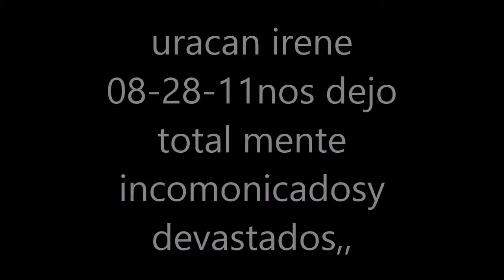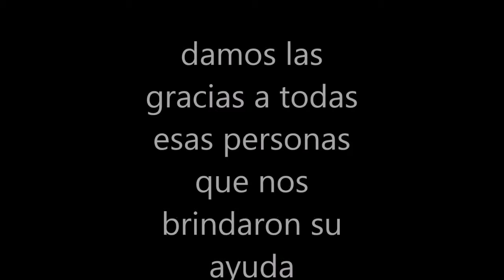uracan irene 08-28-11 east jewett ny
uracanes tormetas,clima naturales